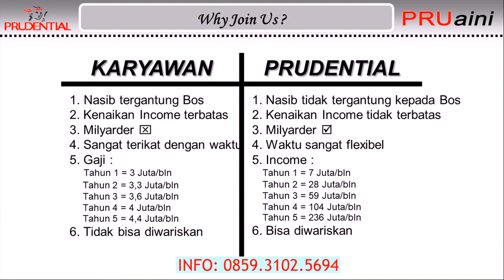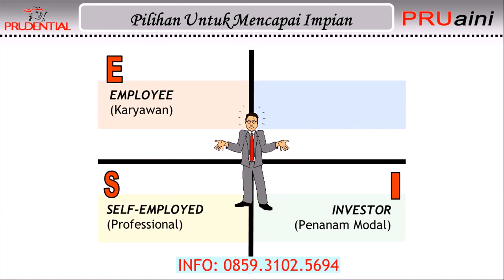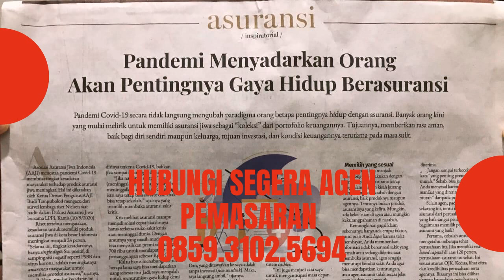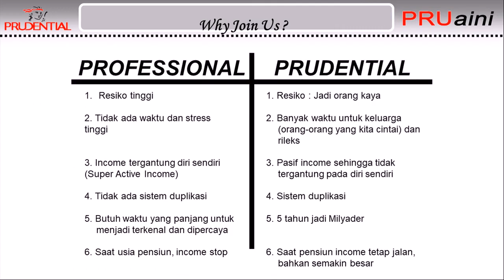join Menjadi Tenaga Pemasaran Profesional Prudential di Nagan Raya